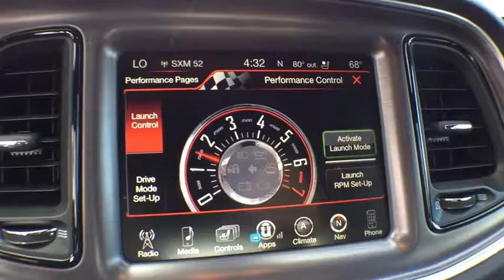2016 Dodge Challenger Orlando, Deltona, Sanford, Oviedo, Winter Park, FL H279174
2016 Dodge Challenger

Wireless Streaming, Window Grid Antenna, Wheels: 20 x 9.0 Aluminum, Voice Recorder, Variable Intermittent Wipers, Valet Function, Uconnect Access, Trunk Rear Cargo Access, Trip Computer, Tire Specific Low Tire Pressure Warning. This Dodge Challenger has a strong Premium Unleaded V-8 6.4 L/392 engine powering this Automatic transmission.*This Dodge Challenger L Has Everything You Want *Systems Monitor, Spare Tire Mobility Kit, SIRIUSXM Satellite Radio, Side Impact Beams, Short And Long Arm Front Suspension w/Coil Springs, Sentry Key Engine Immobilizer, Remote Releases -Inc: Power Cargo Access, Remote Keyless Entry w/Integrated Key Transmitter, Illuminated Entry and Panic Button, Rear-Wheel Drive, Rear Cupholder, Radio: Uconnect 8.4, Radio w/Seek-Scan, Clock, Speed Compensated Volume Control, Aux Audio Input Jack, Steering Wheel Controls, Voice Activation and Radio Data System, Proximity Key For Doors And Push Button Start, Power Door Locks w/Autolock Feature, Power 1st Row Windows w/Driver And Passenger 1-Touch Down, Perimeter/Approach Lights, Perimeter Alarm, ParkView Rear Back-Up Camera, Parksense Rear Parking Sensors, Outside Temp Gauge.* Visit Us Today *A short visit to Fields Dodge Chrysler Jeep Ram located at 750 Towne Center Blvd., Sanford, FL 32771 can get you a hassle free deal on this reliable Challenger today!We deduct applicable rebates, incentives and discounts from MSRP. You will always get a great deal at Fields!